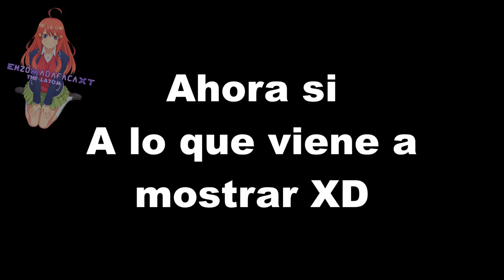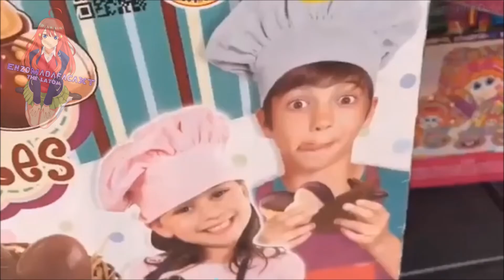Como dijo mi amiga. Los fetiches se respetan XD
(っ◔◡◔)っ   ♥ S U S C R I B E T E ♥

   (っ ͡❛ ͜ʖ ͡❛)っ🎔  𝓗𝓸𝓵𝓪 𝓖𝓮𝓷𝓽𝓮 𝓭𝓮 𝓨𝓾𝓽𝓾 𝓛𝓮𝓼 𝓿𝓮𝓷𝓰𝓸 𝓪 𝓭𝓮𝓬𝓲𝓻 𝓺𝓾𝓮 𝓼𝓮 𝓭𝓮𝓫𝓮𝓷 𝓼𝓾𝓼𝓬𝓻𝓲𝓫𝓲𝓻 𝓪𝓵 𝓬𝓪𝓷𝓪𝓵 𝓭𝓮 𝓪𝓺𝓾𝓲 𝓶𝓾𝓬𝓱𝓪 𝓰𝓮𝓷𝓽𝓮 𝓺𝓾𝓮 𝓼𝓮 𝓼𝓾𝓼𝓬𝓻𝓲𝓫𝓮 𝓼𝓪𝓵𝓮 𝓶𝓾𝔂 𝓕𝓪𝓬𝓱𝓮𝓻𝓲𝓽𝓪, 𝓪𝓼𝓲 𝓺𝓾𝓮 𝔂𝓪 𝓼𝓪𝓫𝓮𝓷 𝓼𝓾𝓼𝓬𝓻í𝓫𝓪𝓷𝓼𝓮 𝔂 𝓭𝓮 𝓹𝓪𝓼𝓸 𝓪𝓬𝓽𝓲𝓿𝓮𝓷 𝓵𝓪 𝓒𝓪𝓶𝓹𝓪𝓷𝓲𝓽𝓪 𝓭𝓮 𝓹𝓪𝓼𝓸 𝓷𝓸 𝓸𝓵𝓿𝓲𝓭𝓮𝓷 𝓭𝓮𝓳𝓪𝓻 𝓼𝓾 𝓵𝓲𝓴𝓮 𝓹𝓪𝓻𝓪 𝓮𝓼𝓽𝓪𝓻 𝓯𝓮𝓵𝓲𝔃 𝓜𝓲𝓼 𝓚𝓘𝓝𝓖𝓢 𝓨 𝓾𝓷 𝓼𝓪𝓵𝓾𝓭𝓸 𝓜𝓲𝓼 𝓒𝓸𝓶𝓪𝓷𝓬𝓱𝓮𝓼 ♥

POR AHORA NADA MI GENTE  PIPIPI